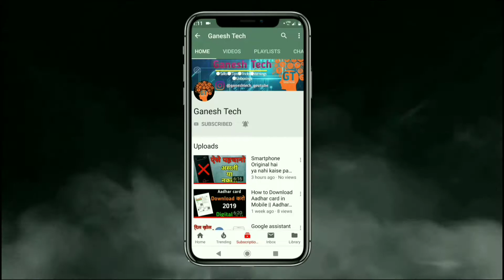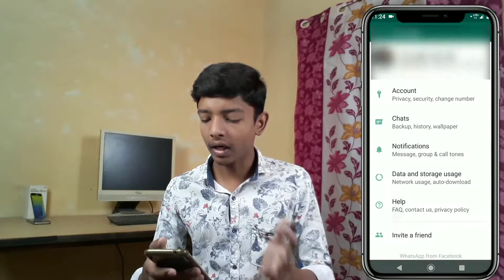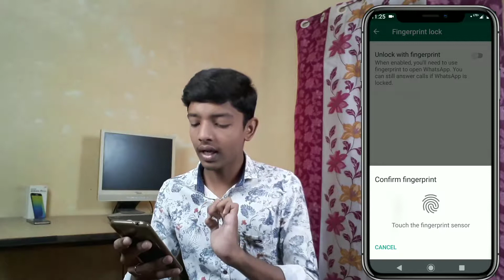Top features of WhatsApp beta version || fingerprint lock ...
Ganesh Munde